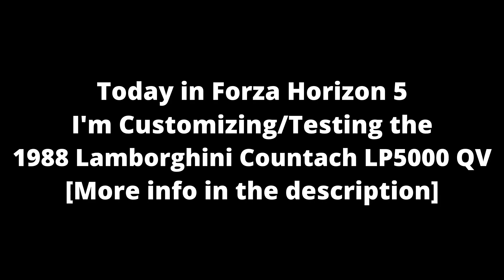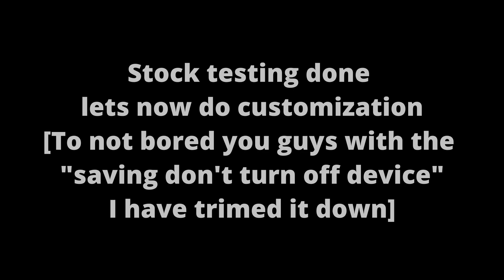[FH5] 1988 Lamborghini Countach LP5000 QV Customization/Testing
Today in Forza Horizon 5 I'm Customizing/Testing the 1988 Lamborghini Countach LP5000 QV
Link for the Color Sheet I use:
Notes:
Resto-mod on classic Lambos always has to be done tastefully
Intro: 0:00 - 0:01
Stock Vehicle 1/4 Mile Drag: 0:02 - 0:33
Stock Vehicle Race: 0:34 - 4:35
Customization: 4:36 - 7:03
Customized Vehicle 1/4 Mile Drag: 7:04 - 7:32
Customized Vehicle Race: 7:33 - 11:02
Outro: 11:03 - 11:08